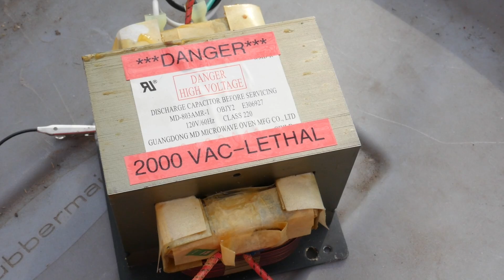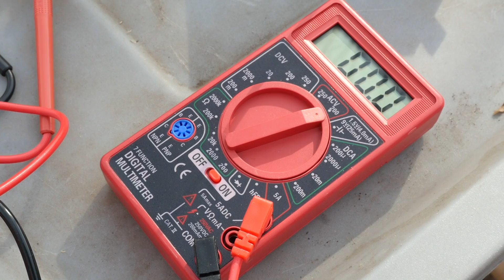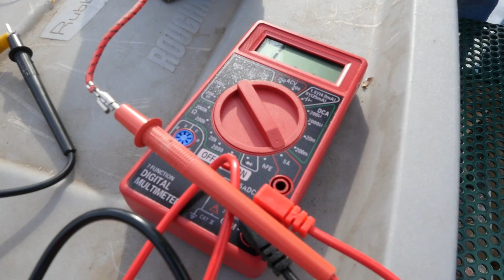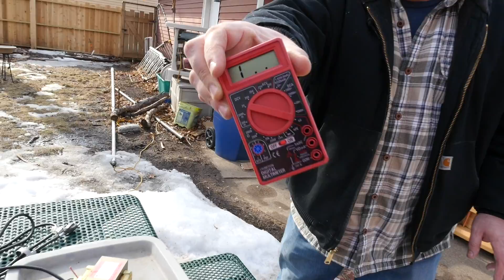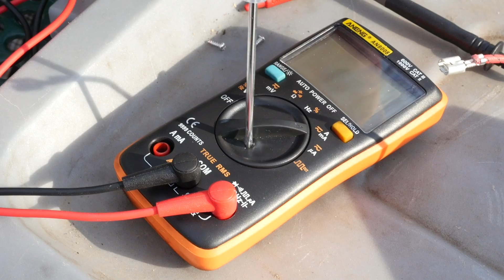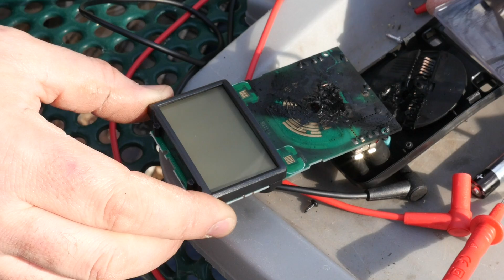We put a couple of multimeters to the high voltage test - Ham Radio Q&A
Joe's back with a 2000 volt transformer and some multimeters. Will they survive the high voltage test or fail spectacularly? DO NOT ATTEMPT.